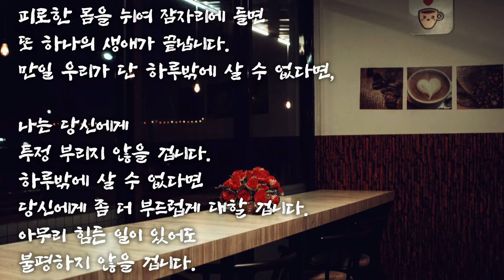[시낭송] 하루밖에 살 수 없다면 | 울리히 샤퍼 | by 시의 찬미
하루밖에 살 수 없다면 / 울리히 샤퍼

하루는 한 생애의 축소판,
아침에 눈을 뜨면
하나의 생애가 시작되고
피로한 몸을 뉘여 잠자리에 들면
또 하나의 생애가 끝납니다.
만일 우리가 단 하루밖에 살 수 없다면,

나는 당신에게
투정 부리지 않을 겁니다.
하루밖에 살 수 없다면
당신에게 좀 더 부드럽게 대할 겁니다.
아무리 힘든 일이 있어도
불평하지 않을 겁니다.
더 열심히 당신을 사랑할 겁니다.
아무도 미워하지 않고
모두 사랑만 하겠습니다.

그러나 하루밖에 살 수 없다면
나는 당신만을 사랑하지 않을 겁니다.
죽어서도 버리지 못할 그리움
그 엄청난 고통이 두려워
당신의 등 뒤에서
그저 울고만 있을 겁니다
바보처럼.

=  Videos Upload  :  : 매주 화, 목, 토 (저녁6시) /  Every Tue, Thu, Sat ( 6Pm ) =

*  시낭송을 들어 주셔서 감사합니다. 계속해서 좋은 영상 만들수 있도록 노력하겠습니다.
피드백을 남겨주시면 다음 영상을 만드는데 많은 도움이 됩니다. 그럼 오늘도 의미있는 하루 보내시길 바라고, 영상이 괜찮으면 구독도 부탁드립니다.    - 달링하버^^
I'm making a video of reading poetry in Korea. I'll keep posting good videos.

시낭송 하루밖에 살 수 없다면#울리히 샤퍼#U.샤퍼